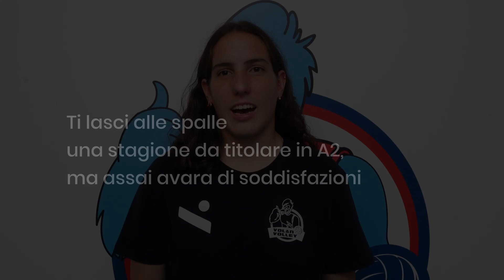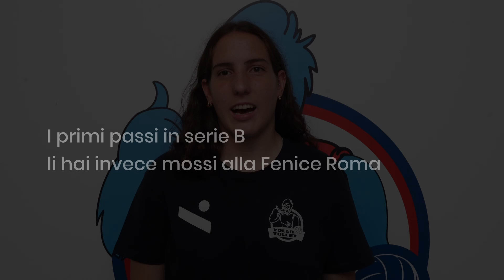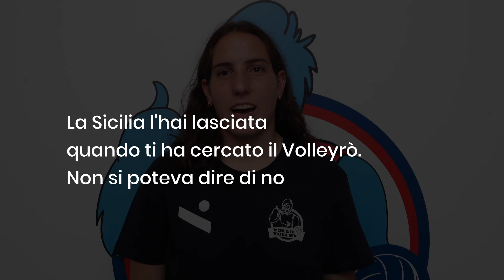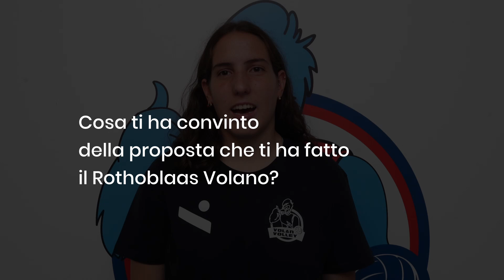Ludovica Martinez Volskis (Rothoblaas Volano)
La giovane centrale siciliana si racconta ai tifosi della squadra lagarina